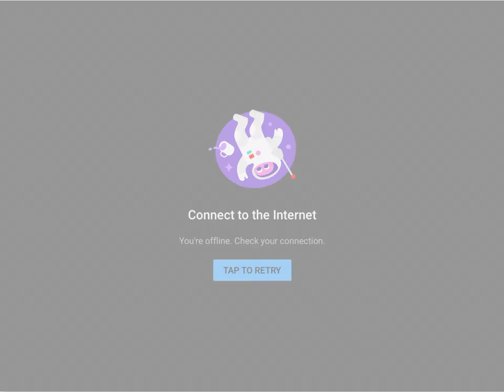Best of pictures and videos of July 2